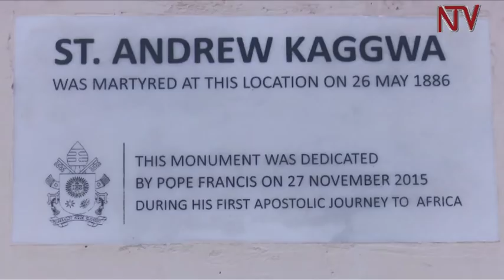Hundreds hold procession around Kampala to commemorate martyrs' journey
Hundreds of Catholic faithful held a procession around Kampala to commemorate the journey of the Uganda Martyrs who were killed in 1886 for refusing to renounce their faith. The pilgrims began their journey at Munyonyo Martyrs Shrine and ended at Old Kampala Church. The First Deputy Prime Minister, Moses Ali was among the people who walked.